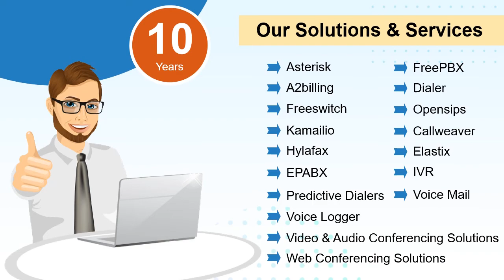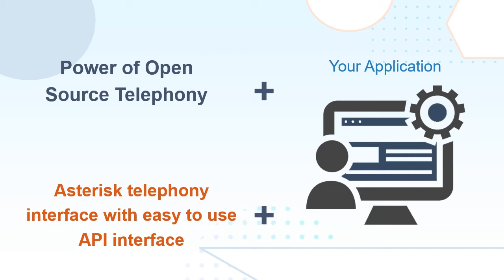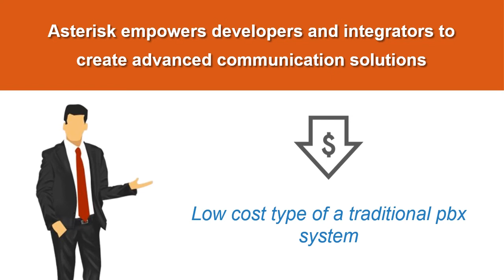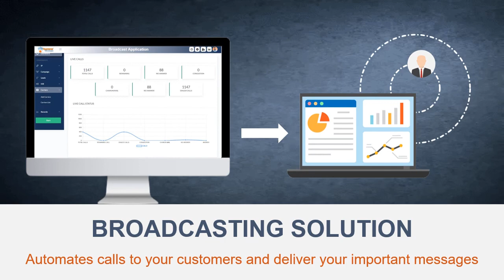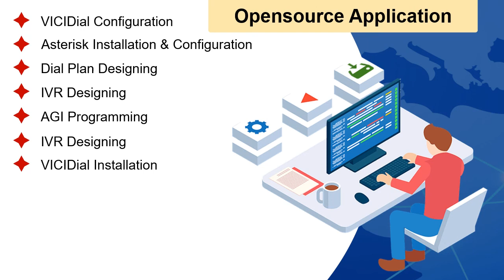Kingasterisk Technologies | Asterisk - Voip Solution Provider | Kingasterisk Intro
Kingasterisk Technologies!!

KingAsterisk provides telecommunication services and consulting to clients across the world, with end-to-end business solutions that leverage on next-generation technology. Our solutions cater to the converging environment of business and technology strategies. KingAsterisk credentials are its fruitful client relationships that range from large corporations to emerging technology companies.

Kingasterisk helps to increase the customer base and provide maximum customer satisfaction by providing multilingual call center services through our experienced call center agents who are able to speak your customer’s language.

We do dialer Installation, Configuration and also we can give you best GUI modifications (Bootstrape Theame) as per your requirements.

Kingasterisk technologies works on other opensource applications and stuff like as :
✔ VICIDial Configuration
✔ Asterisk Installation
✔ Asterisk Configuration
✔ Dial Plan Designing
✔ IVR Designing
✔ AGI Programming
✔ IVR Designing
✔ VICIDial Installation
✔ PBX Installation & Configuration
✔ Suit CRM Integration
✔ Filter-Based Calling
✔ Multiple Campaign Management

Our support team is available 24*7 and ready to troubleshoot or provide any support to your solution.

Skype ID: king.asterisk
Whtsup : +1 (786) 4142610